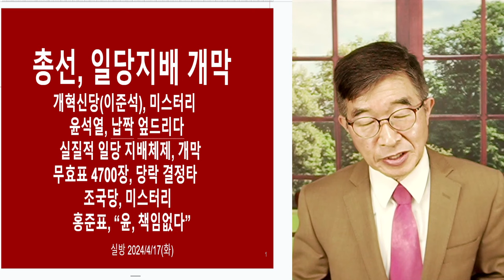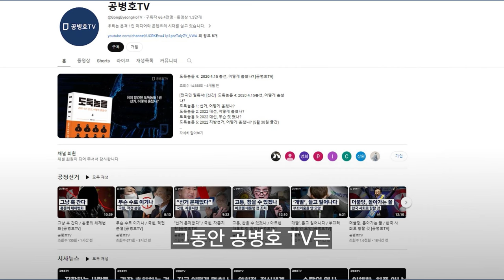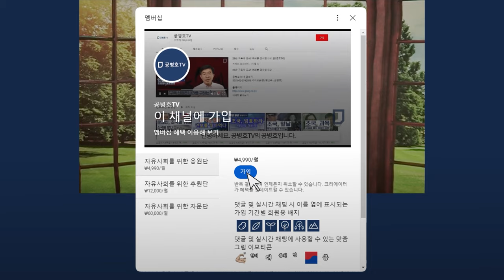총선, 우리에게 뜻하는 바는 / 자기 중심적인 사람들, 결코 받아들이려 하지 않을 것 / 시간이 가면서, "그 사람 말이 맞았구나"라고 깨우치게 될 것 / 그때는 끝 [공병호TV]